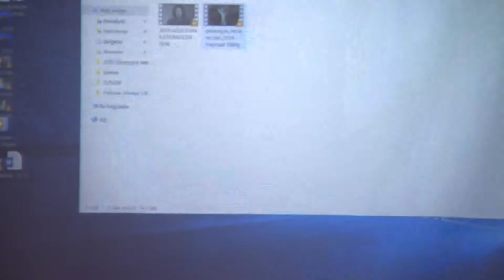TRT Akademi Atölye Çalışmaları-Çukurova Üniversitesi